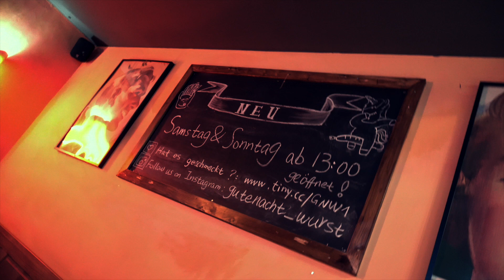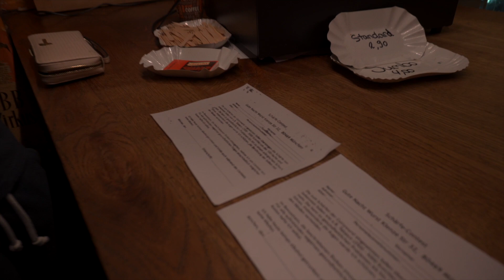Inspiring Couple isst SCHARF - Münchener Scharf Contest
In München, in der "Guten Nacht Wurst" gibt es einen Schärfe Contest. Die Opfer dürfen Currywurst in insgesamt bis zu 6 Schärfestufen verkosten. Die beiden vom Kanal InspiringCouple haben sich dieser Challenge heute unterzogen, mal sehen, wie weit sie es schaffen und wer von den 2en zuerst zu schwitzen beginnt *g